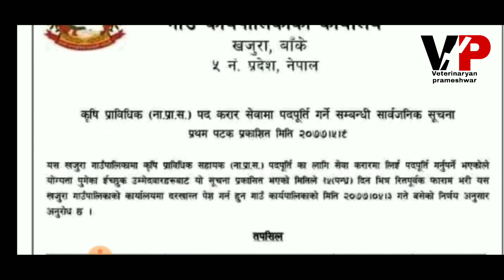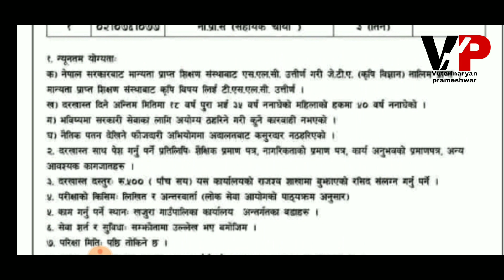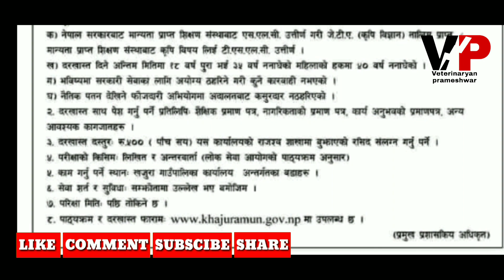कृषि प्राविधिक को लागि जागिर को सुवर्ण अवसर मौका नगुमाउनुहोला || VETERINARYAN PRAMESHWAR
Pjta को लागि जागिर खुल्यो यो भिडियो हेर्नुहोस सम्पूर्ण जानकारी पाउनु हुन्छ Plz Watch video and share